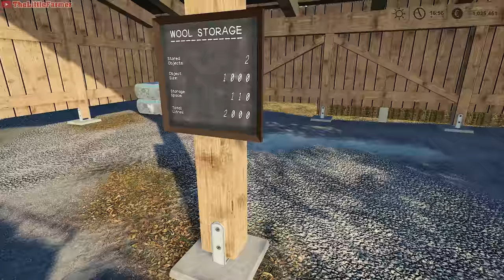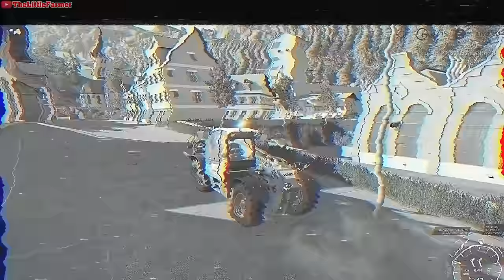Planting Cotton. Harvesting Soybeans & Oat. Selling Wool | Swisstouch #41 | FS19 4K TimeLapse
00:15 Why I Try - Loving Caliber
03:18 Ever After - Dvine
07:03 Fall into Place - Daxten, Wai feat. Andrew Shubin
10:22 Midnight Express - Hallman
13:05 Your Love Is - LeDorean feat. Andy Delos Santos
16:06 Anyone but Me - Sture Zetterberg
18:51 Paradox (Explicit Version) - Raccy